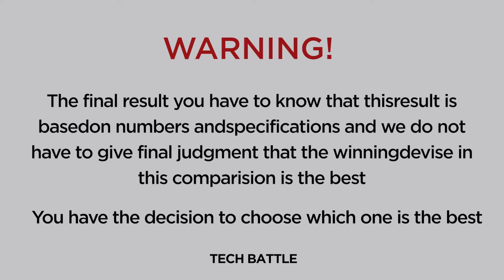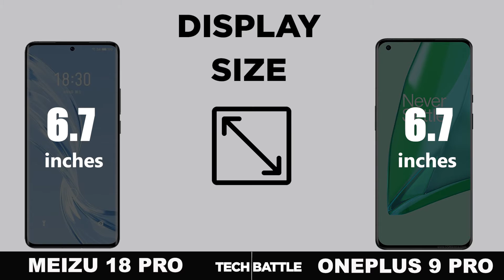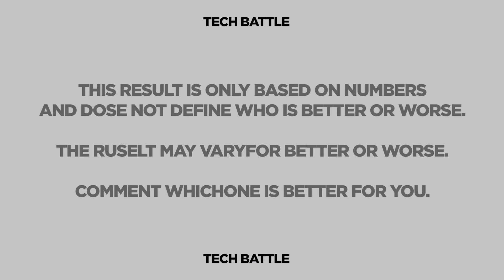Meizu 18 Pro vs OnePlus 9 Pro | Tech Battle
Tech Battle Poco F3 # Iphone 12 Pro Max Poco F3 vs Iphone 12 Pro Max

Tags(ignore):
Oneplus 9 Pro vs note 20 ultra,
 Iphone 12 Pro Max deutsch,
Oneplus 9 Pro español
 Iphone 12 Pro Max vs note 20 ultra,
 Iphone 12 Pro Max benchmark,
 Iphone 12 Pro Max battery life,
 Iphone 12 Pro Max bd price,
 Iphone 12 Pro Max bd,

Oneplus 9 Pro headphone jack,
Oneplus 9 Pro hnam,
 Iphone 12 Pro Max hindi,
 Iphone 12 Pro Max harga,
hp  Iphone 12 Pro Max,

Oneplus 9 Pro unbox therapy,
Oneplus 9 Pro unboxing technical guruji,
Oneplus 9 Pro uk,
Oneplus 9 Pro updates,
Oneplus 9 Pro video,
Oneplus 9 Pro vs iphone 12 pro max camera,
Oneplus 9 Pro vs iphone 12 pro max speedtest,
Oneplus 9 Pro 120hz,
Oneplus 9 Pro 16gb ram,
 Iphone 12 Pro Max (2021) introduction,
  Iphone 12 Pro Max 5g,
  Iphone 12 Pro Max 5g unboxing,
  Iphone 12 Pro Max 5g release date,
  Iphone 12 Pro Max 5g gsmarena,
 Iphone 12 Pro Max 5g,  Iphone 12 Pro Max unboxing,